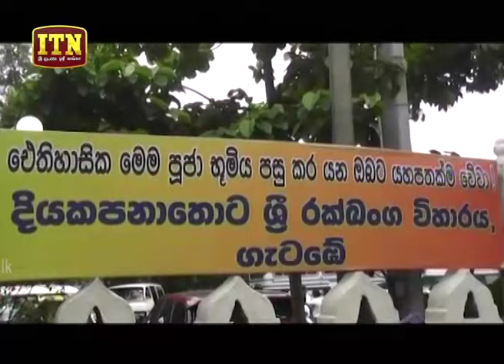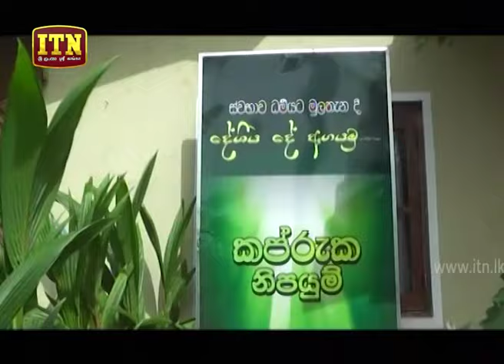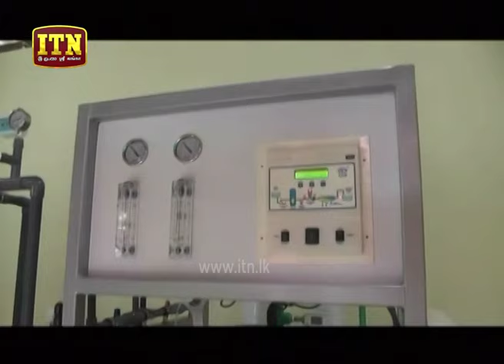ITN News 2019-08-15 | 12.00 PM